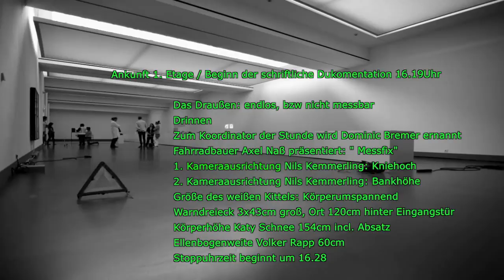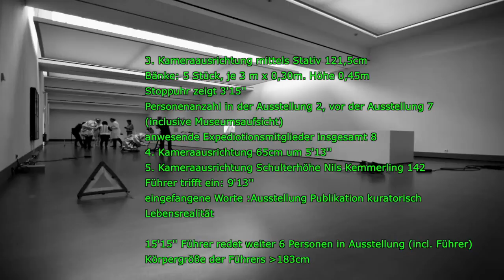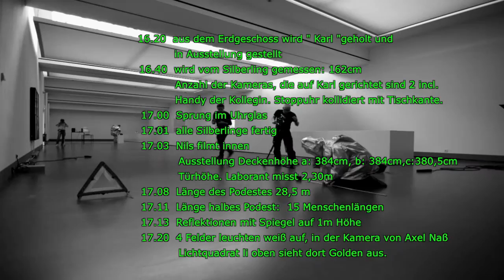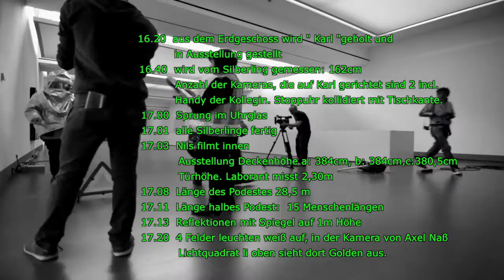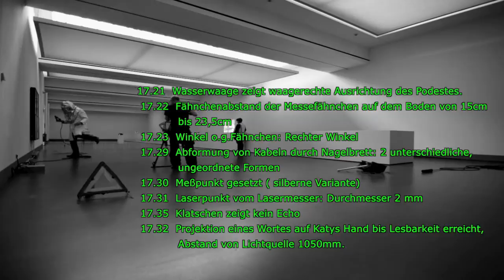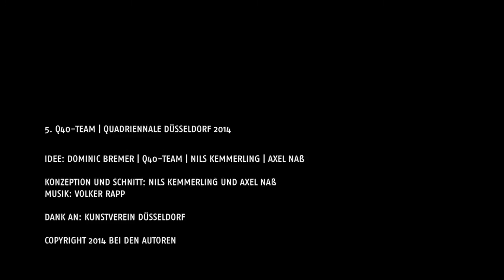23. Expedition NEUGIER Q40-Team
Das Q40-Team besuchte die Ausstellung Zum Beispiel „Les Immatériaux" im Düsseldorfer Kunstverein. Die Ausstellung stellt sich der Frage, wie kann man eine Ausstellung ausstellen? Zunächst einmal indem man deren Dokumentation zeigt und zum Anderen gegenwärtige Exponate ausstellt, die aus heutiger Sicht die damalige Schau bereichert hätten.

Das Q40-Team macht es sich in seiner vierten Expedition zur Aufgabe, die Ausstellung im Kunstverein zu vermessen und für die Nachwelt zu dokumentieren. Ziel war es, so viele Daten zusammenzutragen, dass eine Ausstellung zur QD2014-Ausstellung im Kunstverein Düsseldorf in ferner Zukunft möglich wird. Neugierig wird jedes noch so kleine Detail gemessen, gezählt und dokumentiert. Eine Unmenge an Daten steht nun dem wissbegierigen zukünftigen Forscher zur Verfügung.

Ein Projekt von Nils Kemmerling und Axel Naß